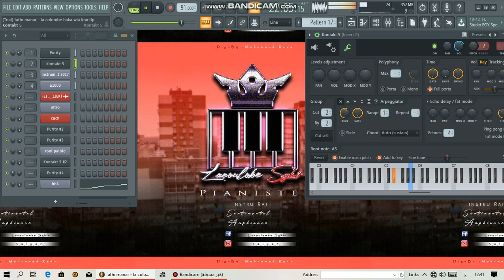les meilleurs instrumental du cheb fethi manar hakda wela ktar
______proujet_______